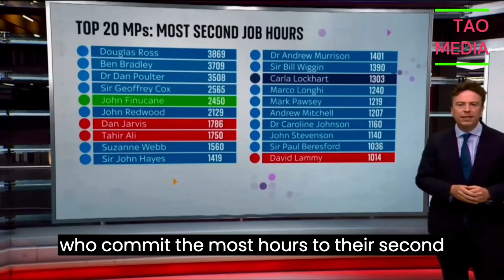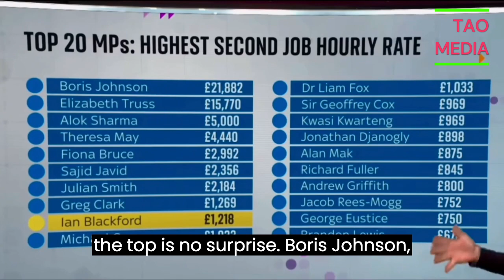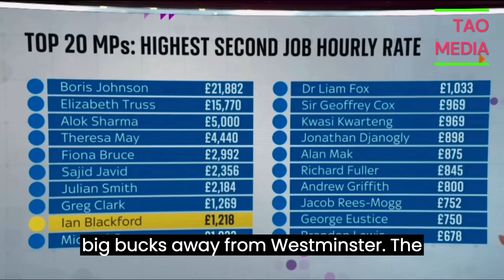breaking news and Politics HOW MUCH UK MPs EARN AS THEIR SECOND JOB